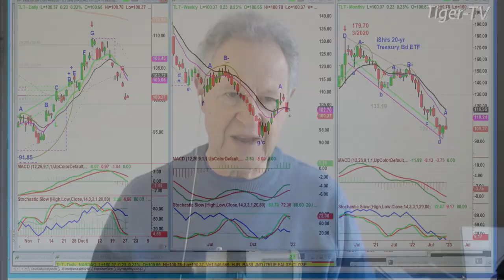December 28th 10AM ET Market Update on TFNN - 2022